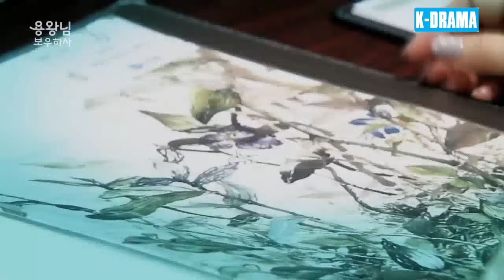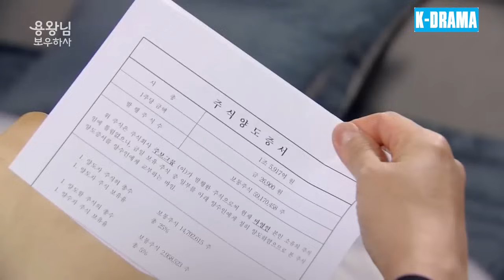PHIM HAY 2024 | NỮ THẦN TRỞ LẠI - Tập 32 [Lồng Tiếng] | Phim Bộ Tâm Lý Tình Cảm Hấp Dẫn Nhất 2024